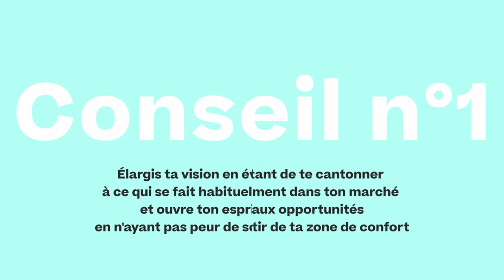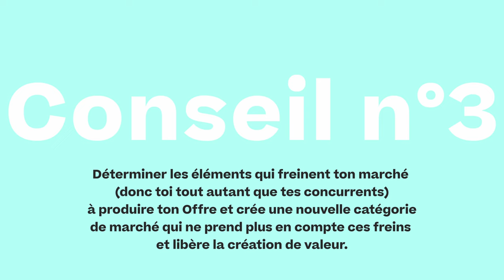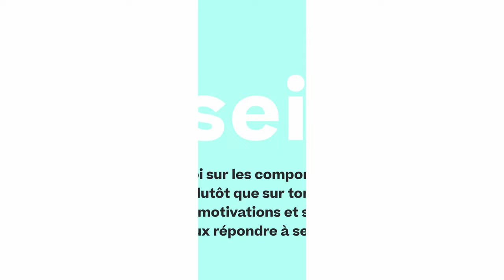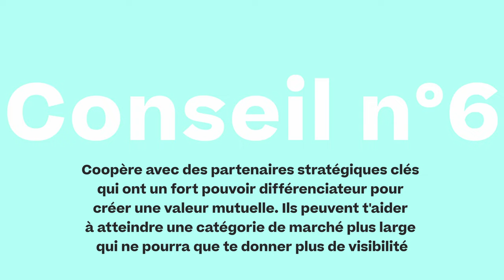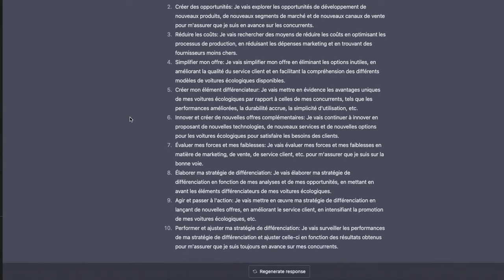Guide complet pour te différencier de tes concurrents inspiré du livre Stratégie Océan Bleu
Aujourd'hui, on va parler principalement de toi et plus particulièrement de comment te différencier de tes concurrents et ce qui fait que tu es unique.

Quoi de mieux que le livre de la Stratégie de l'Océan bleu co-écrit par Chan Kim et Renée Mauborgne qui représente le concept à l'état pur de la prise de position par rapport à ses concurrents, pour nous inspirer le contenu de cet article de blog!

Peut-être que tu penses 👉 " Barfff, j'en sais trop rien, j'hésite à me lancer, il y en a plein d'autres sur le marché qui font le même Business que moi et ils ont déjà une grande communauté et puis ils sont déjà bien plus loin que moi et puis..."

Comme tu le verras, ce ne sont que de "fausses" excuses et des pensées limitantes qui ne font que t'empêcher d'avancer! Ton plus gros ennemi qui te met les bâtons dans les roues, c'est toi-même et pas les autres...

Alors, reste bien avec nous jusqu'au bout car on va te présenter un guide incroyable pour arriver à te positionner comme un leader dans ton domaine et faire en sorte que tu nages dans un océan turquoise sans l'ombre d'un concurrent à l'horizon.

Et ce, bien sûr, pour plus de conversion et de sérénité dans tout ce que tu entreprends

Donc prends un petit Earl Grey, installe-toi confortablement, et c'est parti mon kiki, on t'explique tout 🤓

Qui sont Chan Kim et Renée Mauborgne, les co-auteurs du livre Blue Ocean Strategy (la Stratégie de l'Océan Bleu)?
C'est quoi se différencier de ses concurrents et quelles en sont les caractéristiques?
Pourquoi se différencier de ses concurrents? Les 5 avantages de se différencier de ses concurrents
Quels sont les 5 grands principes pour se démarquer de la concurrence qui sont expliqués dans la Stratégie de l'Océan Bleu? (Exemple concret)
Le guide complet en 10 étapes pour te différencier de tes concurrents basé sur le livre de la stratégie de l'Océan Bleu
Les 8 questions à te poser pour savoir si tu mets tout en œuvre pour te différencier de tes concurrents
Nos 6 conseils pour te différencier de tes concurrents
Comment utiliser ChatGPT pour te donner un coup de pouce et te différencier de tes concurrents?

Crédits :
Photos = Unsplash
Gifs = Giphy